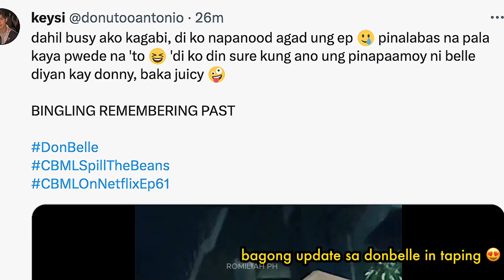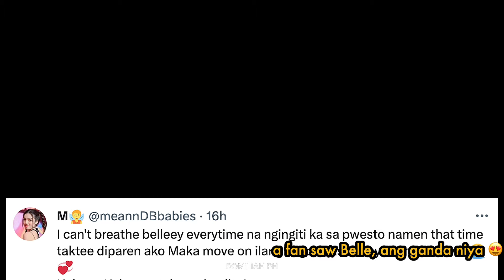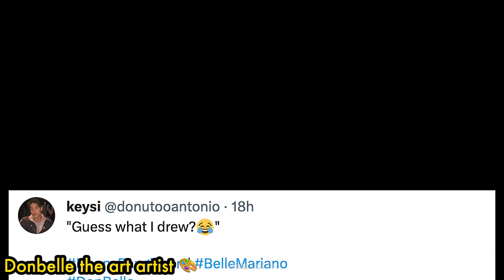Donny always GO sa pinagawa ni Belle after Taping | donbelle update